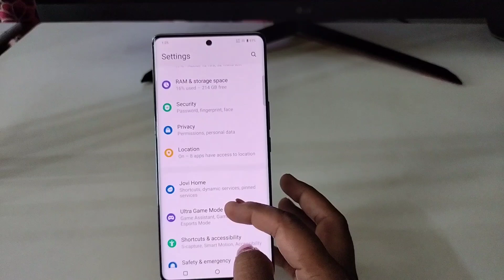How to Power off Vivo V40e || Vivo V40e switch off kaise kare kare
Topic...

Vivo V40e 5g power button not working
Vivo V40e power button se switch off kaise kare,Vivo V40e mobile
how to switch off Vivo V40e 5g,vivo mobile power off keise kare
vivo
Vivo V40e switch off,